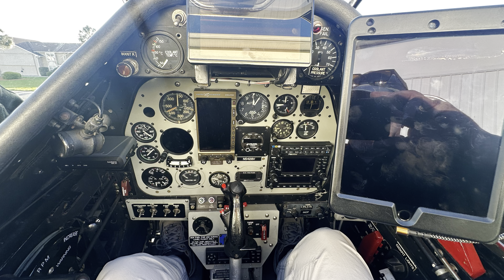March 26, 2024